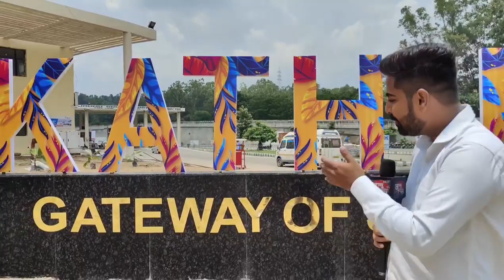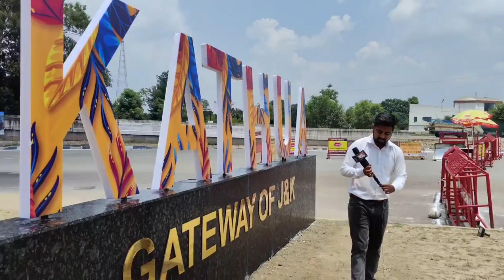SELFIEPOINT KATHUA GATEWAY OF J&K बना बाबा बर्फानी के श्रद्धालुओं के लिए आकर्षण का केंद्र ।